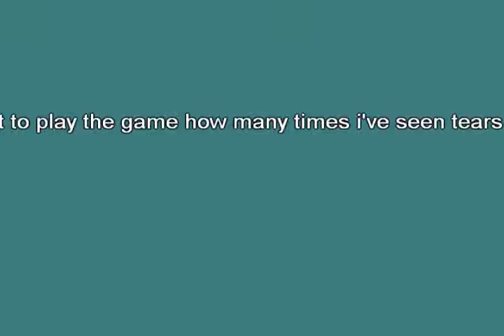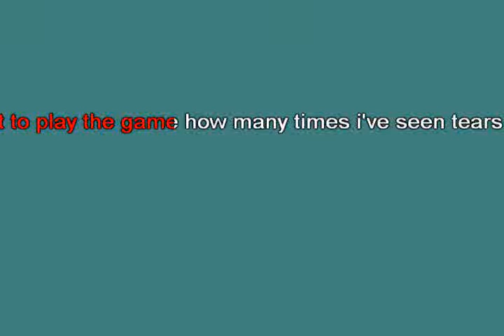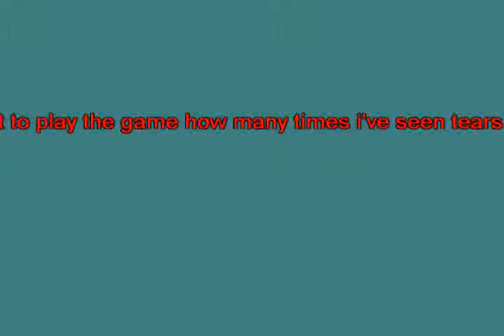Rain and tears Spagna Ivana [karaoke] [karaoke]